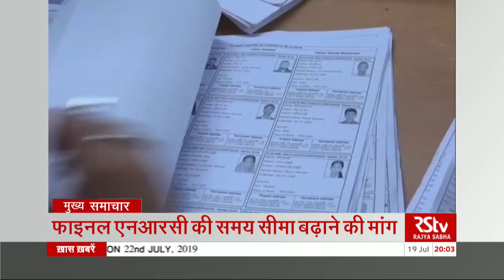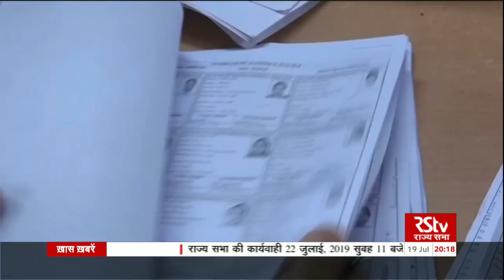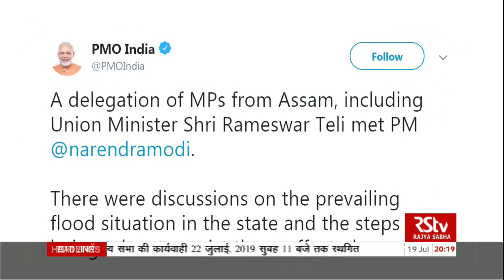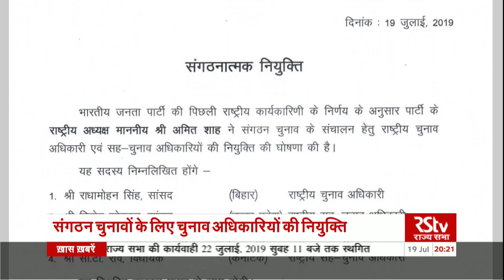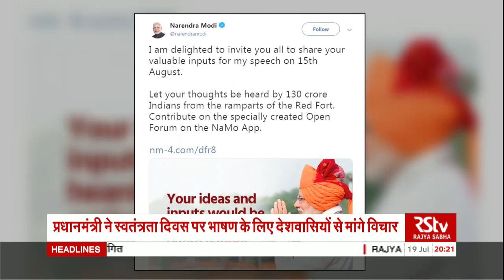Hindi News Bulletin | हिंदी समाचार बुलेटिन – July 19, 2019 (8 pm)